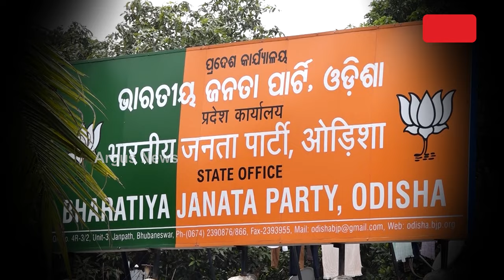ଦୃଢ଼ ସଂଗଠନ ପାଇଁ ବିଜେପି କସରତ | BJP's efforts for strong organizations | Argus News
ଦୃଢ଼ ସଂଗଠନ ପାଇଁ ବିଜେପି କସରତ । ସାଂଗଠନିକ ନିର୍ବାଚନ ପୂର୍ବରୁ ବିଜେପି ଆରମ୍ଭ କରିଛି ପ୍ରଶିକ୍ଷଣ କର୍ମଶାଳା । ଜିଲ୍ଲା ନିର୍ବାଚନ ଅଧିକାରୀ ଓ ସଭାପତିଙ୍କୁ ଦିଆଯାଇଛି ପ୍ରଶିକ୍ଷଣ ।